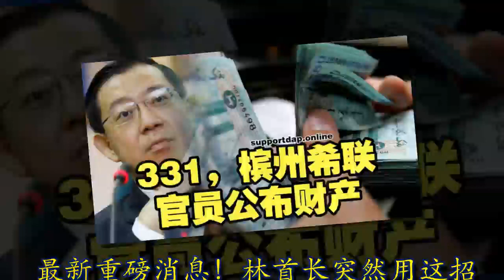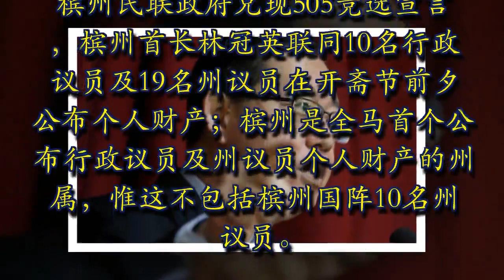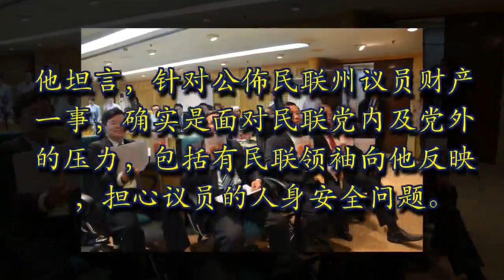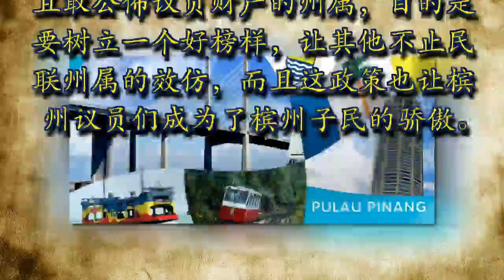最新重磅消息！林首长突然用这招来反击国阵！快看！有没有贪污，到时候一目了然！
马上转发

林冠英鼓励槟州的希盟国会议员也公布他们的财产。-Sayuti Zainudin摄-

（乔治市15日讯）槟州首长林冠英宣布，槟州希盟的州议员以及行政议员，将会在本月31日公布财产。
他说，这是州行政议员理事会的的决定，在他们任期结束前公布财产。

“我们之前已经说过，我们会在任期结束前公布财产。现在大选要来了，我们的任期也即将结束，所以是时候公布财产了。”
他说，希盟会通过州政府的网站penang.gov.my，公布议员与行政议员的财产。

“这证明我们遵守承诺，这是我们确保零贪污政府的措施。”
至于槟州希盟的国会议员会否公布财产，林冠英表示他鼓励他们这样做。

槟州民联行政议员与州议员在2013年8月6日曾公布财产，以兑现他们的大选宣言与承诺。
28 August 2013.
槟州民联政府兑现505竞选宣言，槟州首长林冠英联同10名行政议员及19名州议员在开斋节前夕公布个人财产；槟州是全马首个公布行政议员及州议员个人财产的州属，惟这不包括槟州国阵10名州议员。

槟州民联政府自去年首开先